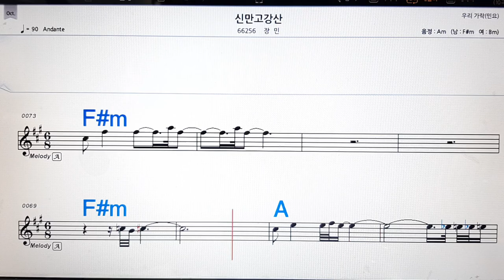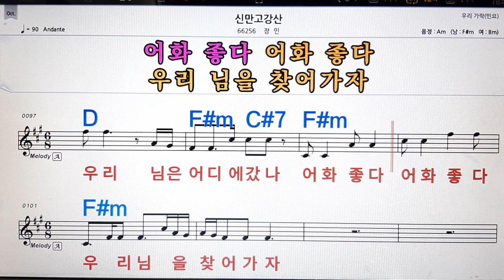신 만고강산/장민💋노래방, 악보,반주, 가라오케 ,코드, 가사 .💖Karaoke, Sheet music ,Chord, Lyrics ,MR